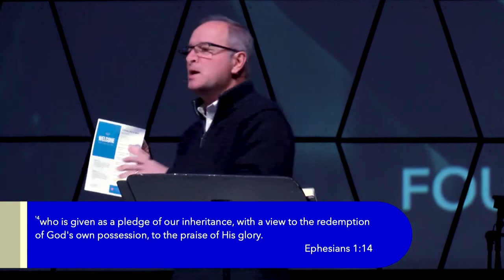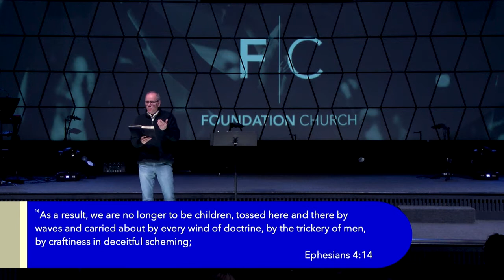A Better You In 2022